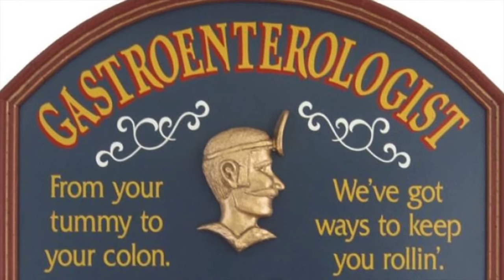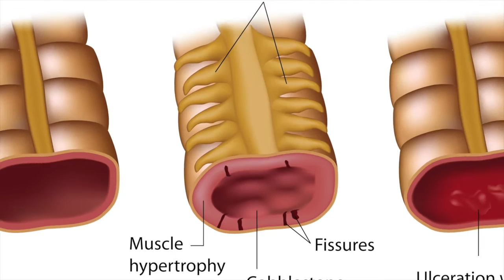Faces of IBD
One patients struggle with IBD